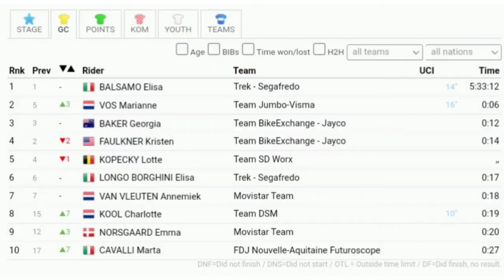Marianne Vos Wins | 2022 Giro d'Italia Donne | Stage 3 | Sprint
Marianne Vos Wins | 2022 Giro d'Italia Donne

Vos was quoted saying "."

Classification

1. 1 VOS Marianne Team Jumbo-Visma 2:48:22
2 KOOL Charlotte Team DSM 0:00
3 BALSAMO Elisa Trek - Segafredo 0:00
4 BARBIERI Rachele Liv Racing Xstra 0:00
5 BERTIZZOLO Sofia UAE Team ADQ 0:00
6 KOPECKY Lotte Team SD Worx 0:00
7 NORSGAARD Emma Movistar Team 0:00
8 ZANARDI Silvia Bepink 0:00
9 BAKER Georgia Team BikeExchange - Jayco 0:00
10 CONSONNI Chiara Valcar - Travel & Service 0:00

General Classification

1 BALSAMO Elisa Trek - Segafredo 5:33:12
2 VOS Marianne Team Jumbo-Visma 0:06
3 BAKER Georgia Team BikeExchange - Jayco 0:12
4 FAULKNER Kristen Team BikeExchange - Jayco 0:14
5 KOPECKY Lotte Team SD Worx 0:14
6 LONGO BORGHINI Elisa Trek - Segafredo 0:17
7 VAN VLEUTEN Annemiek Movistar Team 0:18
8 KOOL Charlotte Team DSM 0:19
9 NORSGAARD Emma Movistar Team 0:20
10 CAVALLI Marta FDJ Nouvelle-Aquitaine Futuroscope 0:27

Music
1.
2. Splice app (GoPro)
3. Bloomer
4. Swallow

2022年冬季奥运会